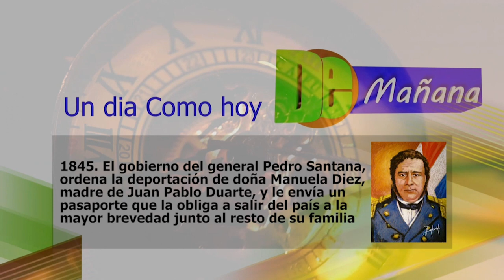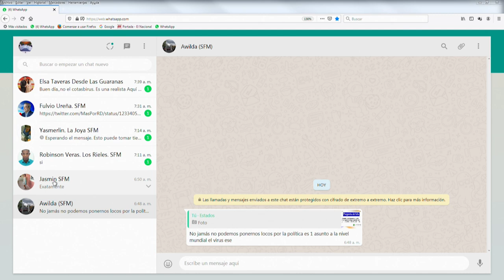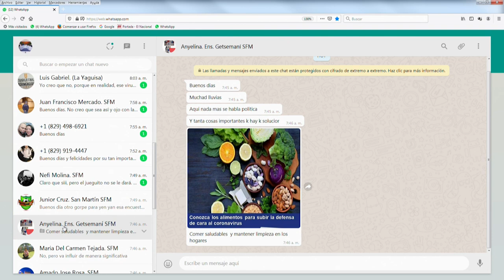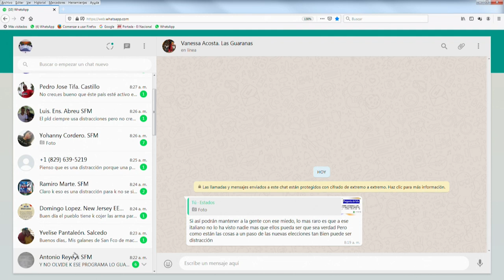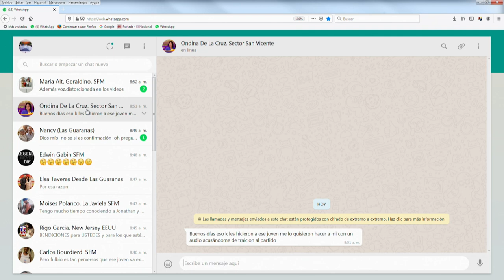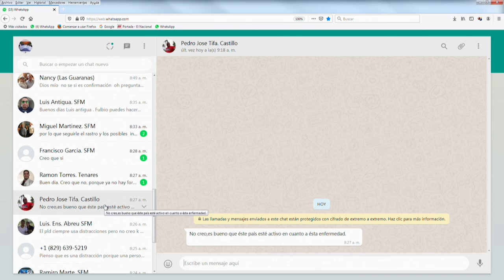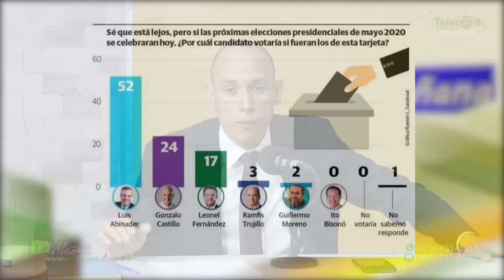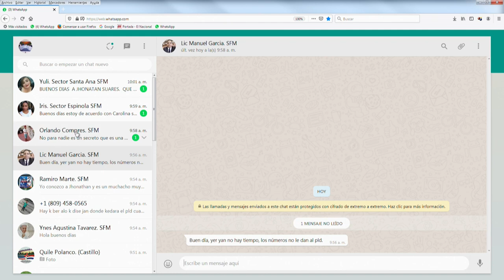De Mañana Martes 03- 03- 2020